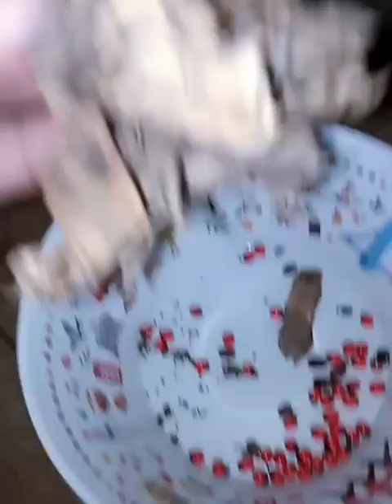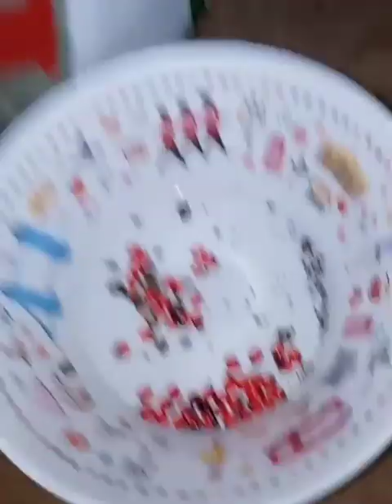1105Vlog SAGASAGA/ MATANGPUSA AT GATANG TALBOS KAMOTENG KAHOY MAY SITAW | MAESTRO JhessGupit JESUS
For sharing lng po mga tanim namin at may nakukuha sa paligid na mga buto pampaswerte at proteksyon pangkalahatan..